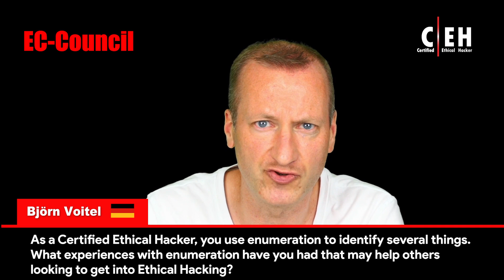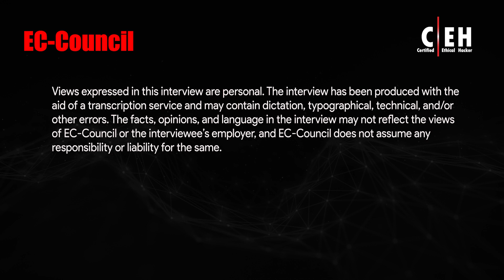Interview: An Ethical Hacking Instructor Shares His Tips for Successful Enumeration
1. Learn 2. Certify 3. Engage 4.Compete
The C|EH v12 is a specialized, one-of-a-kind training program to teach you everything you need to know about ethical hacking with hands-on training, labs, assessment, a mock engagement (practice), and a global hacking competition. Stay on top of the game with the most in-demand skills required to succeed in the field of cybersecurity.
The new learning framework covers not only a comprehensive training program to prepare you for the certification exam but also the industry’s most robust, in-depth, hands-on lab and practice range experience.
1. Learn
• 5 days of training
• 20 modules
• 3000+ pages of student manual
• 1900+ pages of lab manual
• Over 200 hands-on labs with competition flags
• Over 3,500 hacking tools
• Learn how to hack multiple operating systems (Windows 11, Windows servers, Linux, Ubuntu, Android)
2. Certify
C|EH (ANSI)
• 4 hours
• 125 multiple-choice questions
C|EH (Practical)
• 6-hour practical exam
• 20 scenario-based questions
3. Engage
• Conduct a real-world ethical hacking assignment
• Apply the 5 phases
a) Reconnaissance
b) Scanning
c) Gaining access
d) Maintaining access
e) Covering your tracks
4. Compete
• New challenges every month
• 4-hour competition
• Compete with your peers all over the world
• Hack your way to the top of the leaderboard
• Gain recognition
• Challenges include:
• Ransomware
• Web app hardening
• Unpatched software
• System hacking
• Service exploitation
• Incident response
• Forensic analysis
• Web app hacking and penetration testing
• Reverse engineering
• Cryptography
• Encryption
• Hacking cloud networks
• ICS/SCADA